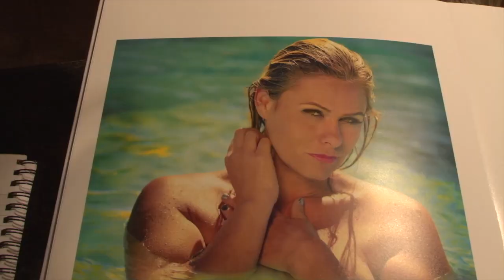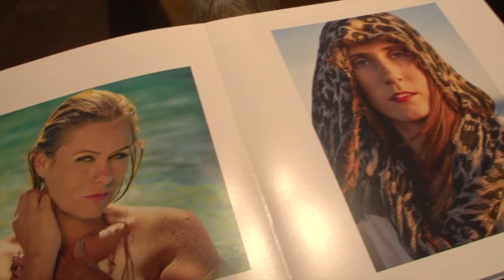Shere Thu Thuy - [RAW: Natural Born Artists - 6/5/15 part 1]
In part 1, we are featuring Make-up Artist Julie Mendez. On June 5th 2015.  Orange County, CA opened their doors to the Natural Born Artists event called RAW.  This event was a major success featuring a well divers talents on display.

Sound and vision has never been so seductive, appealing and tickling to our curiosity.

It is true!  That in every event, there is always one or two favorites.   In this case we found a make-up artist who is breaking all the conventional rules of applying make-up, through unique ways of using mediums/materials.  Her name is Julie Mendez.  She is truly a natural born artist as she displayed her wild and wonderful talent through her lovely models.  In random order - their names are, Scarlet Mendiola, Kim Asphyxia and Nikiski Noir.  Producer: The Industrial Bitch was there first hand to experience the magic of Raw & their talented artists. We hope you will enjoy what we captured in this part one of two video's to be posted on youtube.

Video Photography By Tom Daniels